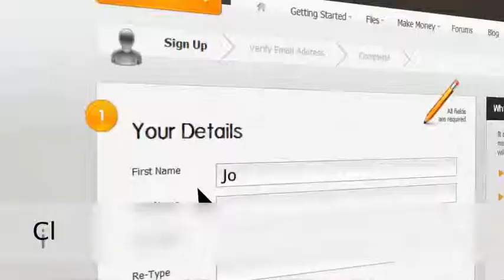After Effects Template : Website Tutorial